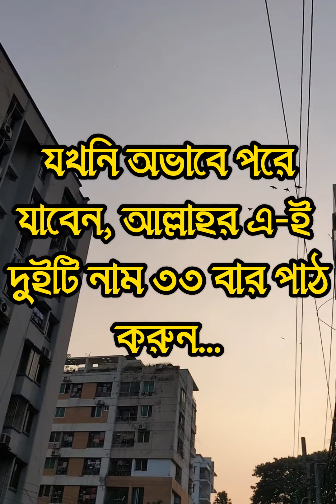যখনি অভাবে পরেযাবেন, আল্লাহর এ-ই দুইটি নাম ৩৩ বার পাঠ করুন...Nipa's cooking and vlog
যখনি অভাবে পরে
যাবেন, আল্লাহর এ-ই
দুইটি নাম ৩৩ বার পাঠ করুন...